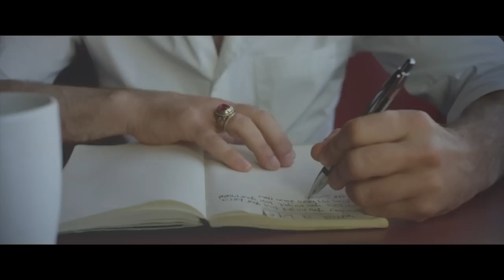Noel Gallagher's High Flying Birds - The Death Of You And Me Legendado (Ative as legendas)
Noel Gallagher's High Flying Birds - The Death Of You And Me

Álbum: Noel Gallagher's High Flying Birds (2011)